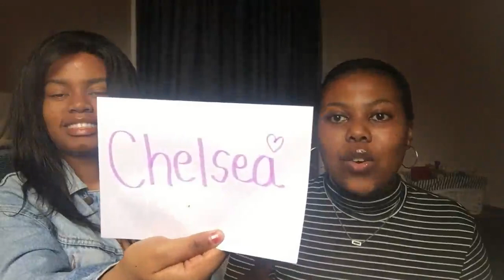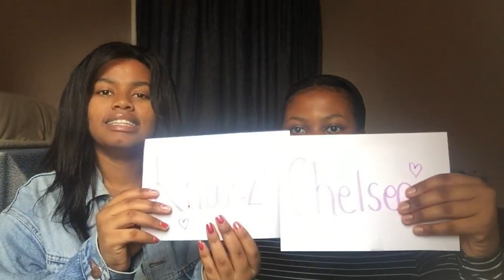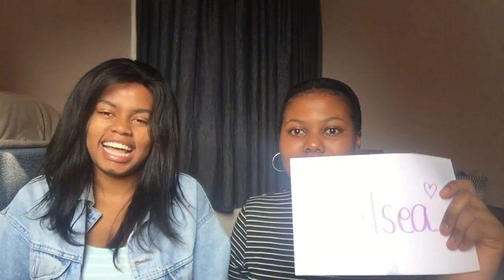WHO IS MOST LIKELY TO | South African Youtubers | THEGYALDEM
HEY GYALDEM GANG

Thank you for all the love and support. We really appreciate you guys!

THEGYALDEM